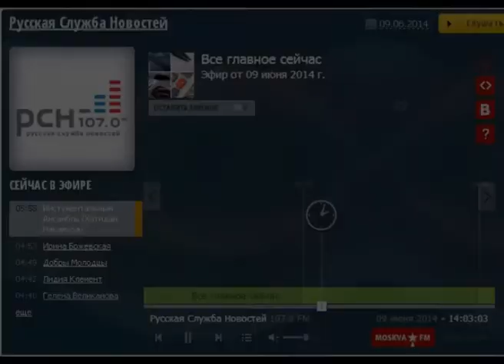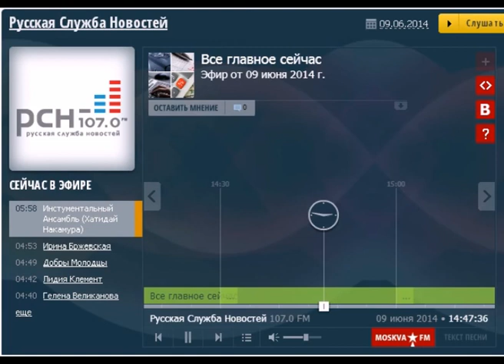Прямой эфир с В. Груздевым на Русской службе новостей